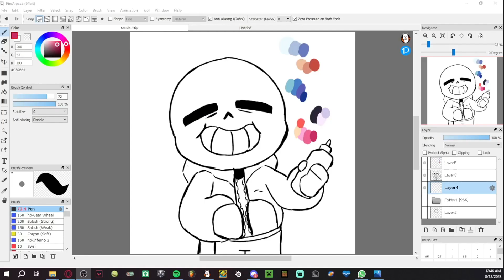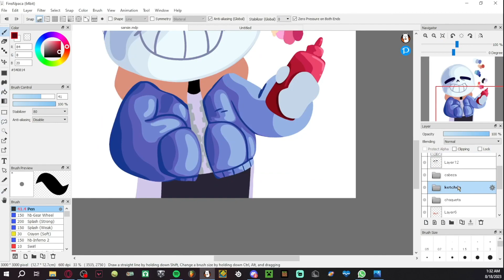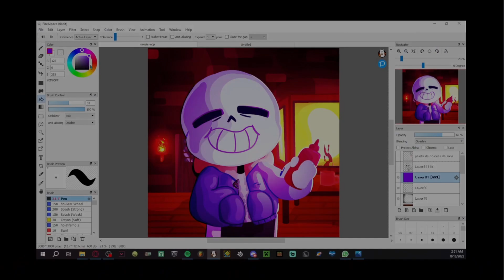GRILLBY'S | Speed Paint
Yeah, it's not actually a grillby's drawing, it's just sans enjoying his ketchup :D

Maybe I'll make an actual grilby's ilustration in the future, who knows...